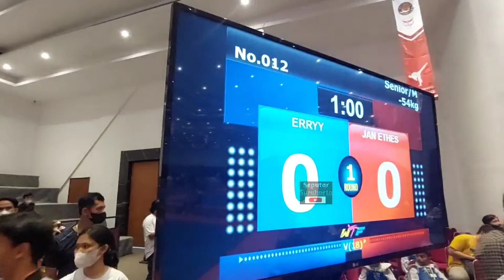Gibran Tak Manjakan Ethes Meskipun Juara Taekwondo Piala Wali Kota Solo